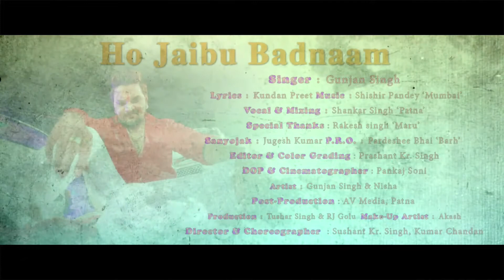All song Gulshan Kumar Bedardi song